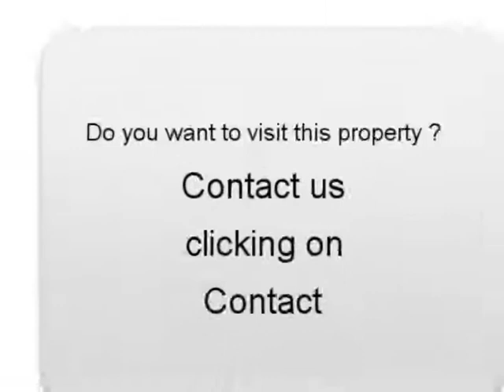Sale one Renault Modus Auga Pyrénées-Atlantiques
For sale at  Auga  Used car Renault Modus of 101000 Km.
used motors Autoenvideo : Sale one Renault Modus  Auga  Pyrénées-Atlantiques